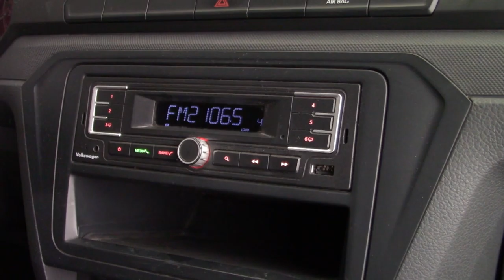Volkswagen / Saveiro / 2018 - 7133